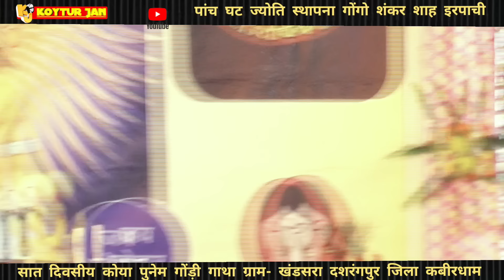प्रथम दिवस | गोंड़ी विधि से घट शक्ति स्थापना | एवं गोंड़ी गाथा | शंकर शाह इरपाची | खंडसरा दशरंगपुर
गोंडी धर्म
गोंडी धर्म सांग
गोंडी पूजा विधि
gondi dharm smmelan
Gondi vidhi gongo
gondi dharm sanskriti
gondi dharm sanskriti sanrakshan samiti
गोंडी धर्म संस्कृति संरक्षण समिति
aao gondwana ko jaane
koya punem
koya punem gondi dharm
Koya punem gondi gatha
पांच कलश स्थापना
कलश स्थापना मंत्र